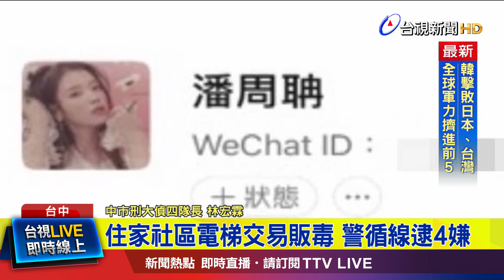男冒名中國網紅 招募成員販毒遭逮【最新快訊】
台中一名莊姓男子，冒名中國網紅，招募成員販毒，並以住家社區電梯作為毒品交易地點，雙方還會從不同樓層進出，假裝不認識彼此，而就在出電梯的剎那，將毒品轉交給另一個人，警方循線追查，將販毒集團4名嫌犯，全部逮捕，詳細情形，連線記者 江鎮祥